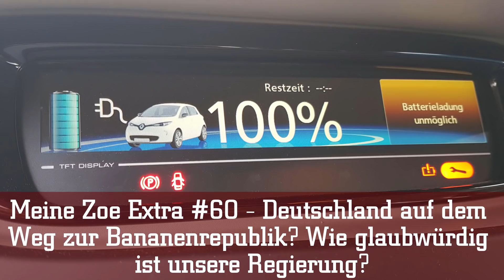Meine Zoe Extra #60 - Deutschland auf dem Weg zur Bananenrepublik?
Deutschland auf dem Weg zur Bananenrepublik. Wie glaubwürdig ist unsere Regierung?